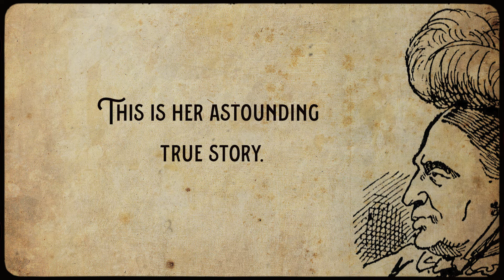The Talented Mrs. Mandelbaum by Margalit Fox | Trailer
America’s first great organized-crime lord was a lady—a nice Jewish mother named Mrs. Mandelbaum.

"The Talented Mrs. Mandelbaum" paints a vivid portrait of Gilded Age New York—a city teeming with nefarious rogues, capitalist power brokers and Tammany Hall bigwigs, all straddling the line between underworld enterprise and “legitimate” commerce. Combining deep historical research with the narrative flair for which she is celebrated, Margalit Fox tells the unforgettable true story of a once-famous heroine whose life exemplifies America’s cherished rags-to-riches narrative while simultaneously upending it entirely.